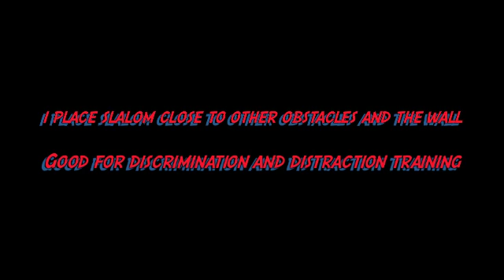Jenny Damm - Extreme Slalom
Jenny Damm plays with slalom proofing and command-discrimination with her dogs! :o)